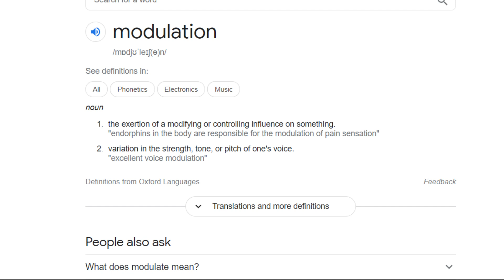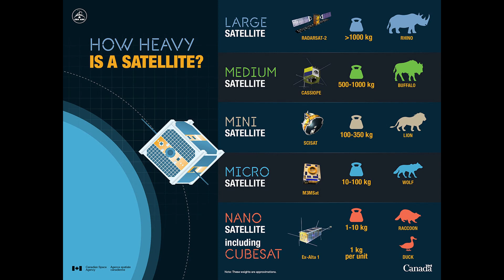Everything is out! Its been there the whole time! - Vivy Fluorites eyes song: EP 11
All images from anime used for the purpose of discussion/ review. Image of iRobot included.
One of my ratties can be heard in the later half.